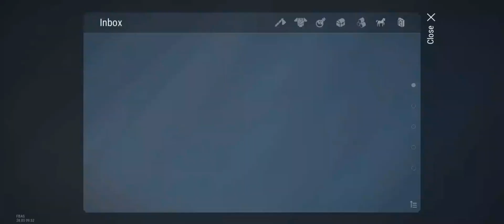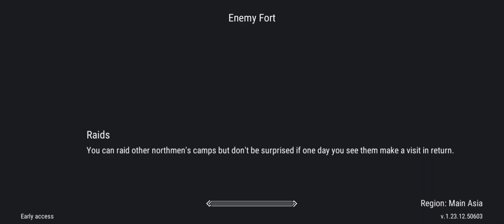Raid Attack On This arrogant trashtalker | Frostborn Raid